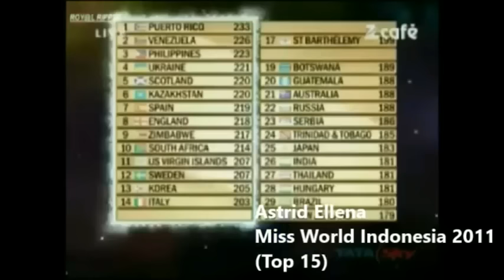Miss World Indonesia 1982-2016 (Natasha Mannuela Halim)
Delegasi Indonesia pada Miss World sejak 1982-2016
1982: Andi Bau Tenri (tidak menempati tempat)
1983: Titi Dwi Jayati (tidak menempati tempat)
2005: Lindi Cistia Prabha (tidak menempati tempat)
2006: Kristania Virginia Bessouw (tidak menempati tempat)
2007: Kamidia Radisti (tidak menempati tempat)
2008: Sandra Angelia (tidak menempati tempat)
2009: Karenina Sunny Halim (tidak menempati tempat)
2010: Asyifa Syafningdyah Putrambami Latief (tidak menempati tempat)
2011: Astrid Ellena (Top 15)
2012: Ines Putri Tjiptadi Tjandra (Top 15)
2013: Vania Larissa (Top 10)
2014: Maria Rahajeng (Top 25)
2015: Maria Harfanti (Runner-up 2)
2016: Natasha Mannuela Halim (Runner-up 2)

Video: Facebook Indonesian Pageants, DPIdaMU, Youtube